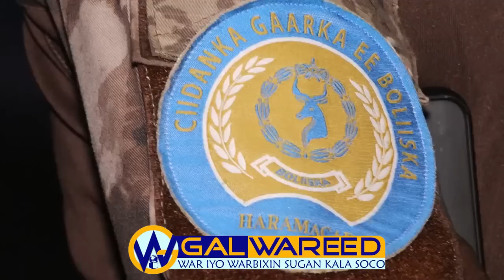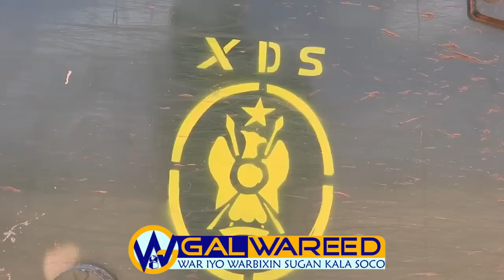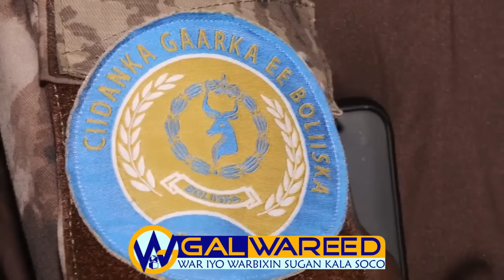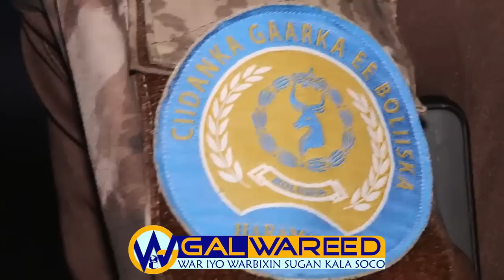DEG DEG-Allahu Akbar Ciidamada Qarankeena oo Amisom Wadada Xalane ka xirtay......